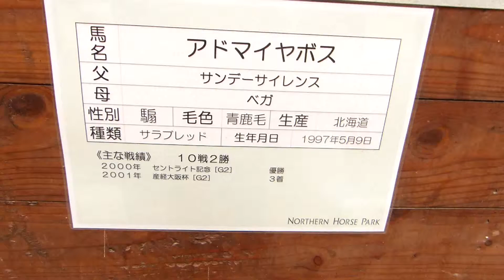(〃▽〃)ノーザンホースパーク アドマイヤボス ＃２(〃▽〃)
北海道新千歳空港近くにある馬のテーマパーク、ノーザンホースパークのアドマイヤボスです。